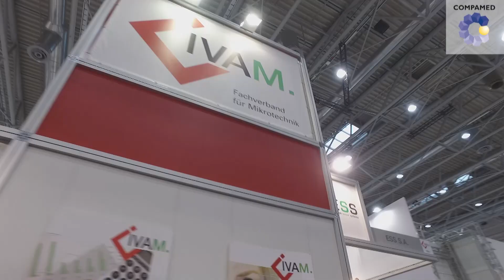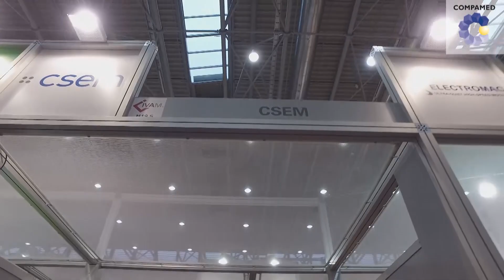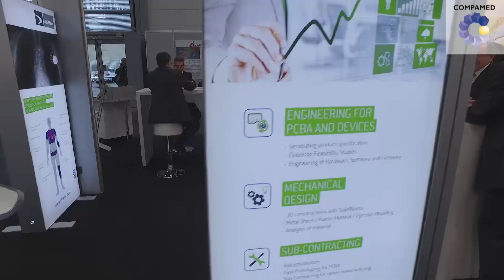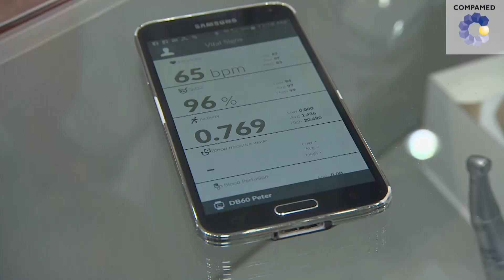Digitalization - networked sensor technology at COMPAMED 2016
Digitalization and networking are the two dominant trends in medical technology. COMPAMED 2016 also takes this into account – from example at the joint stand of IVAM in hall 8a. Visitors can find many sensors and actuators that are able to be networked with each other in medical devices. We took a look around for you with our camera.